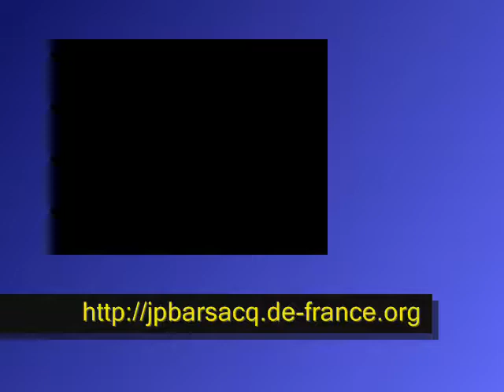DELINQUANCE A NIMES , LYCEE VOLTAIRE.wmv